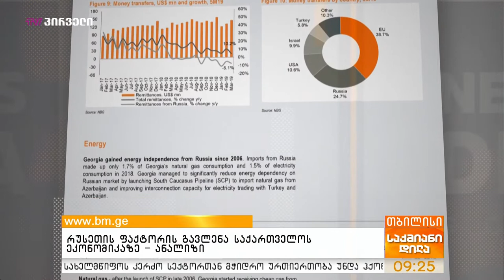Galt&Taggart - რუსეთის ფაქტორის გავლენა საქართველოს ეკონომიკაზე - ანალიზი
Galt&Taggar-ი რუსული სანქციების ფონზე ევროკავშირისა და ჩინეთის პოტენციალის უკეთ  გამოყენებას ელის. ეს იმ ანგარიშის მოხედვით რომელშიც ანალიტიკოსები უპირატესობების გამოყოფისას აღნიშნავენ,სავაჭრო დივერსიფიცირებას, რეფორმებს, მდგრად საბანკო სექტორს და ვალის დაბალ მოცულობას. მთელი ამ ჩამონათვალის გათვალისწინებით, ექსპერტები ვარაუდობენ რომ  ამან ახალ რეალობაში მდგრადობა უნდა განაპირობოს.

 სტუმარი: ევა ბოჭორიშვილი - “Galt&Taggart”, კვლევების დეპარტამენტის უფროსი